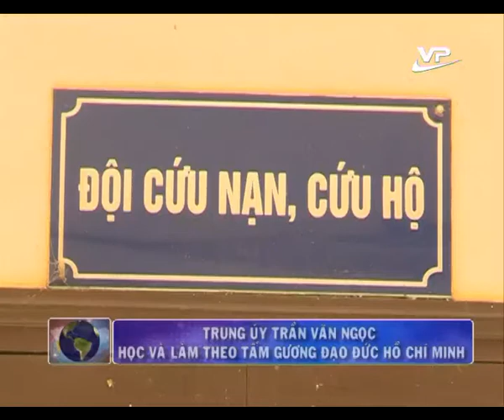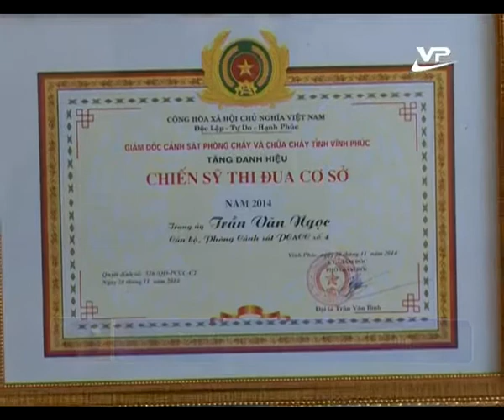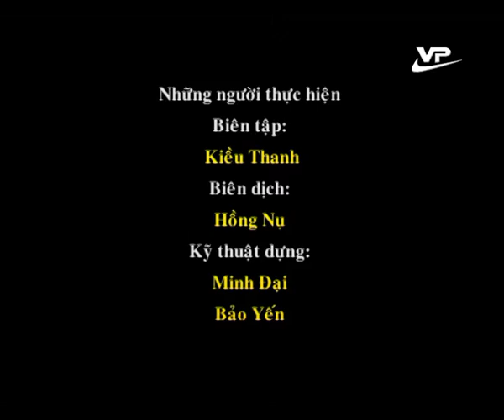thời sự trưa Vĩnh Phúc 20.05.2015